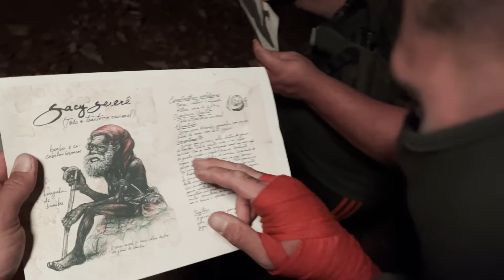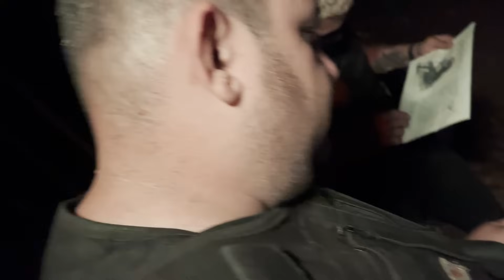A LENDA DO SACI PERERÊ A ENTIDADE MAIS PODEROSA DO FOLCLORE BRASILEIRO ( Especial de 1 Milhão )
A LENDA DO SACI PERERÊ A ENTIDADE MAIS PODEROSA DO FOLCLORE BRASILEIRO

Vídeo especial em comemoração aos 1 Milhão de Inscritos do canal Caçadores das Sombras

LENDA DO SACI PERERÊ

Na lenda do saci-pererê ele é um moleque travesso que prega peças nas pessoas. Saci-pererê é uma das lendas mais conhecidas do folclore brasileiro e faz menção a um negrinho travesso que possui uma perna apenas, mora nas florestas e comete diversas travessuras contra viajantes e moradores das zonas rurais.

O Saci é o guardião das ervas e das plantas medicinais, por isso, confunde as pessoas que tentam pegá-las sem autorização. Ele conhece as técnicas de preparo e sabe como utilizar as plantas para fins medicinais.

A lenda garante que para capturar o Saci-pererê, a pessoa deve arremessar uma peneira nos redemoinhos de vento. Dessa maneira, após capturá-lo, é necessário retirar-lhe o gorro para prendê-lo em uma garrafa.

Acredita-se que a lenda do saci nasceu do broto de bambu, permanecendo ali até os sete anos e, após esse período, vive mais setenta e sete praticando suas travessuras entre os humanos e os animais.